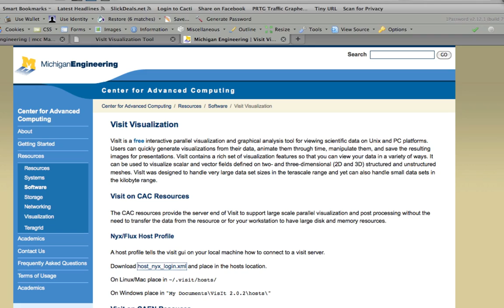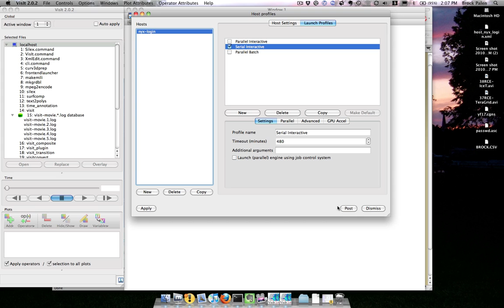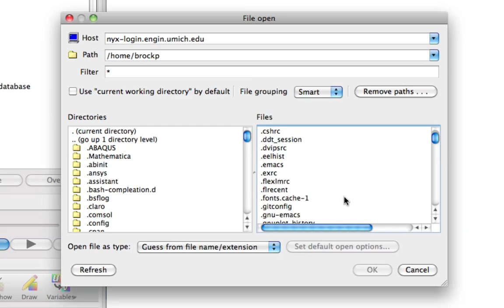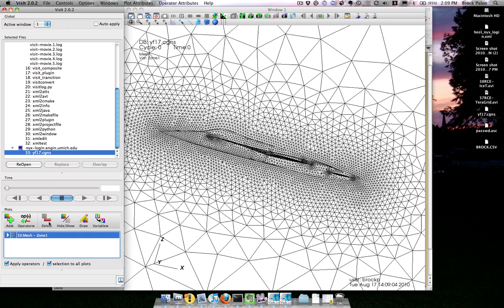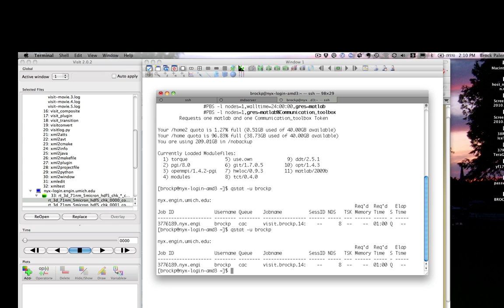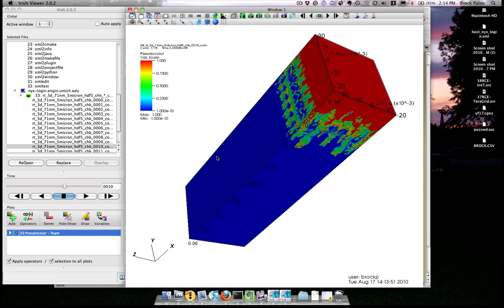Visit Parallel Visualization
VisIt is a free interactive parallel visualization and graphical analysis tool for viewing scientific data on Unix and PC platforms. Users can quickly generate visualizations from their data, animate them through time, manipulate them, and save the resulting images for presentations. VisIt contains a rich set of visualization features so that you can view your data in a variety of ways. It can be used to visualize scalar and vector fields defined on two- and three-dimensional (2D and 3D) structured and unstructured meshes. VisIt was designed to handle very large data set sizes in the terascale range and yet can also handle small data sets in the kilobyte range.